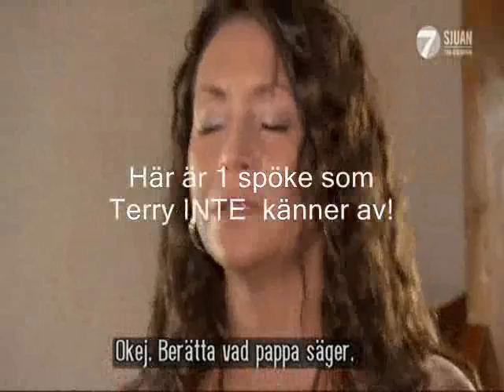Terry Evans Det okända - 1 besvikelse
Terry Evans har allt uppeggat och klart men drar på en luftswing, EN död pappa med alla Terrys standarduttalande sittande som en fläskläpp... Men nej